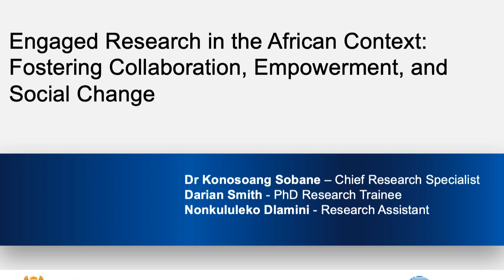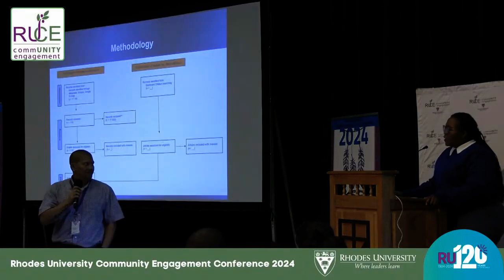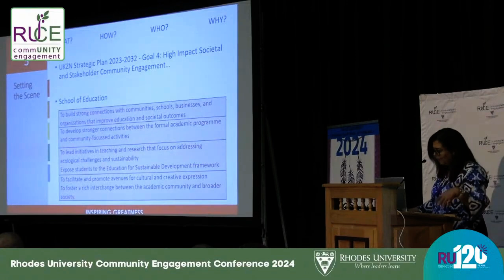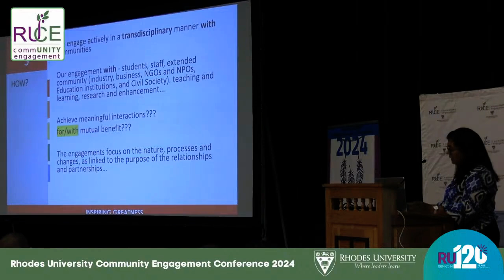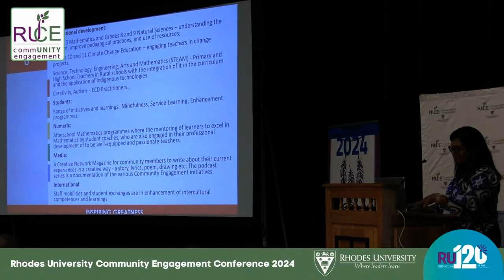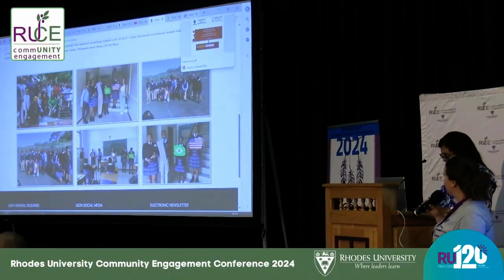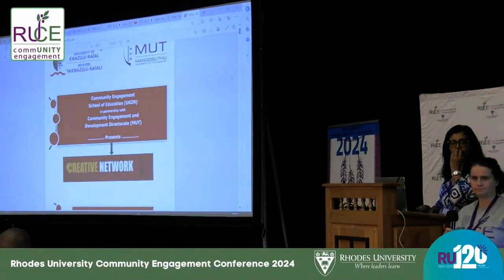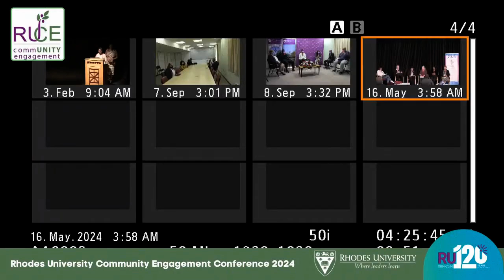Engaged Research in the African Context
Konosoang Sobane, Darian Smith & Nonkululeko Dlamini, Human Sciences Research Council

Community engagement plays a vital role in engaged research, serving as a cornerstone for fostering meaningful collaboration between researchers and communities. Within the broader framework of engaged research, community engagement encompasses various methodologies to ensure active participation and co-creation of knowledge among stakeholders. This scoping review explores the diverse applications and implications of community engagement within the African context, focusing on its role in translating research findings into actions (or actionable initiatives).

We will employ a systematic approach to identify and analyze relevant literature from academic databases, grey literature, and reports to achieve this. Through thematic analysis, we aim to delineate (explain/describe) key components, best practices, and frameworks that promote inclusivity and empower communities in the research process, including methodologies such as Participatory Action Research (PAR).

Additionally, the review examines the implications of community-engaged approaches in addressing pressing societal issues. It highlights the potential of community engagement to drive sustainable development, empower marginalized communities, and promote equitable research partnerships. This review aims to provide insights and guidance for researchers, practitioners, and policymakers seeking to enhance community engagement in their research endeavors by synthesizing findings from a wide range of sources.

Through systematically exploring community engagement practices in Africa, this study will synthesize innovative methodologies and approaches that effectively bridge the gap between researchers and communities.

This will enhance researchers’ community engagement practices by informing how they can refine their methodologies to ensure greater inclusivity, relevance, and impact of their research endeavours.